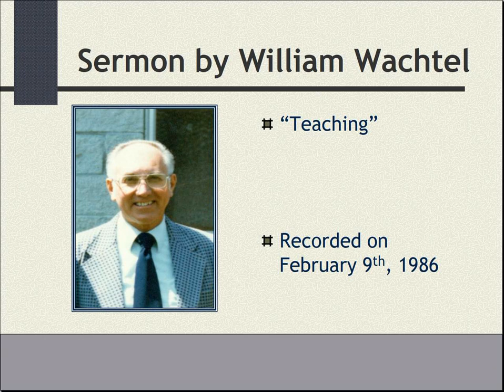"Teaching" - Sermon by William Wachtel - 2/9/1986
William "Bill" Martin Wachtel, Born 1927 and raised in Chicago, Illinois, is a beloved former minister who gave many sermons over multiple decades and dedicated his life to spreading the word of God to all of His children. This sermon was recorded on February 9th, 1986, and is titled "Teaching".